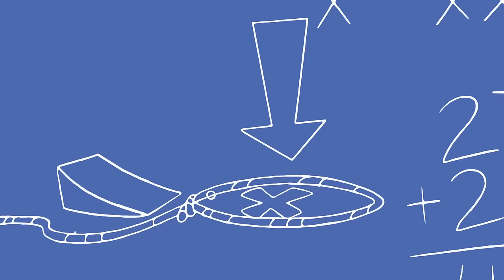Pink 'n' Putt | Pink Panther and Pals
Big Nose and Pink Panther go against each other on a mini golf course.

New episodes of Pink Panther and Pals will be uploaded every Monday, Thursday, and Saturday!